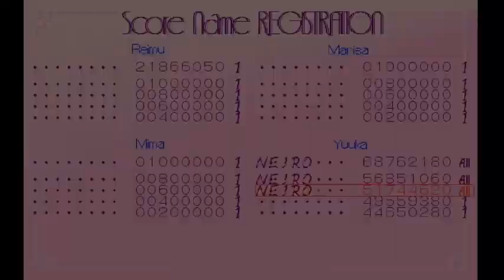Touhou 5: Mystic Square | Extra Stage Clear | Yuuka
no timeouts this time, it's very intense extra

Таймкоды:
00:00 - Extra Stage, Part 1
01:49 - Midboss
02:14 - Extra Stage, Part 2
04:11 - Alice Margatroid
09:43 - PC-98 Titles